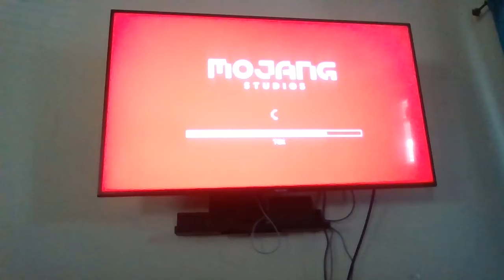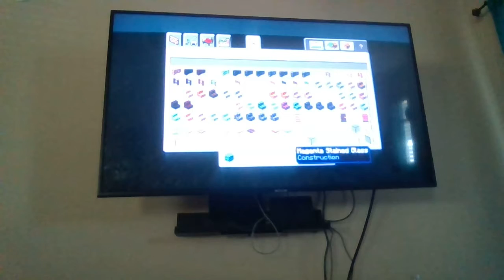Me Playing Minecraft For My First Gaming Video.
hi today I'm going to play Minecraft and I'm going to show you how to make a spiel house you can make in survival and creative mode.